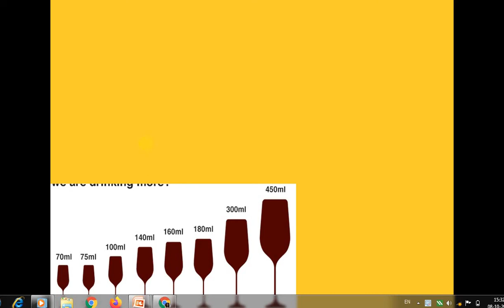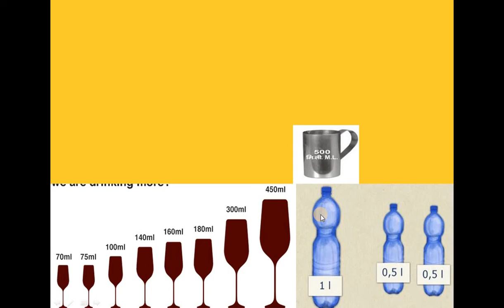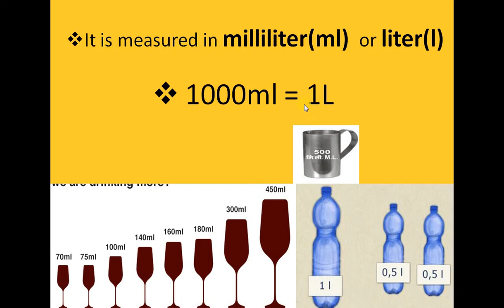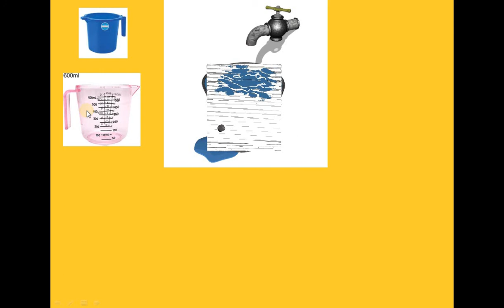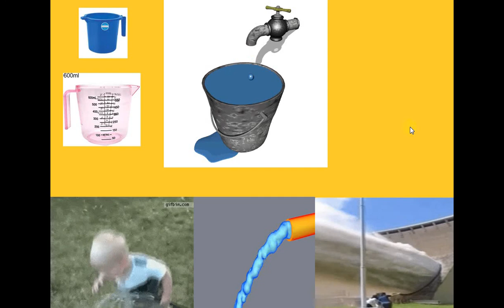PPT JUGS AND MUGS PART 4